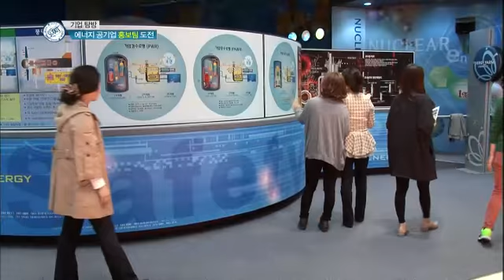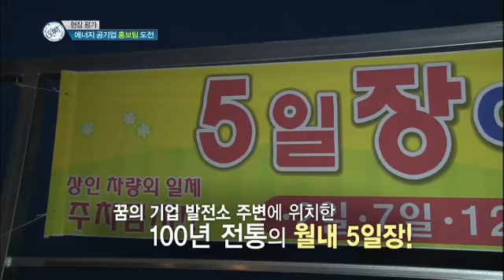스카우트 - Scout EP119 # 004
설명 Title : Scout (EP119)
"한국수력원자력"

원자력과 수력·양수발전 등을 통해
 국내 총 발전량의 30%를 담당하고 있는
최대 발전회사, 한국수력원자력

친환경 에너지의 안정적 공급을 통해
 국가 에너지 경쟁력 및
 국민의 삶의 질 향상에 기여하겠다는 꿈의 기업이
스카우트를 통해 홍보팀 신입사원을 선발한다!

톡톡 튀는 아이디어와 남다른 감성
여기의 성실함과 추진력을 보여줄 도전자는 누구인가?